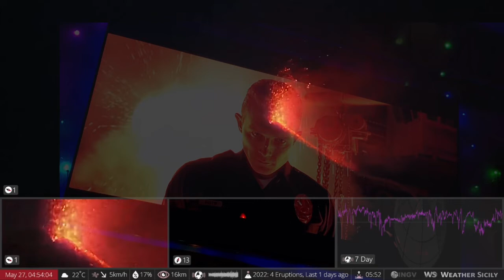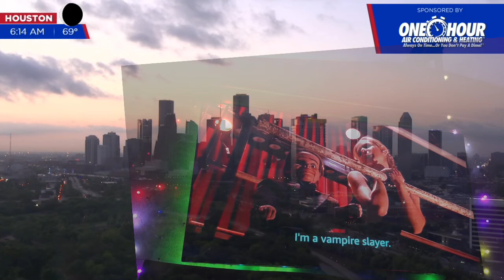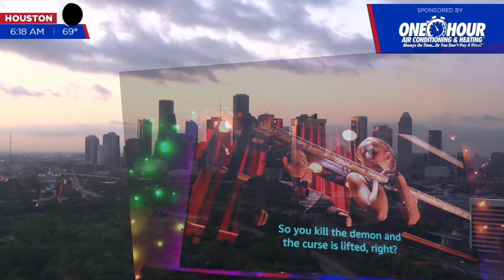Mt Etna Fountain Like Eruption/ Terminator 2 End Scene/ T2 Song Remix —May 27, 2022